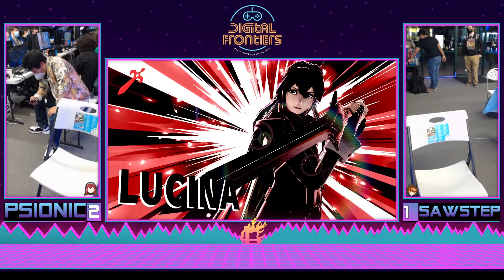Digital Frontiers 2 - Winner Semis - Psionic vs Sawstep